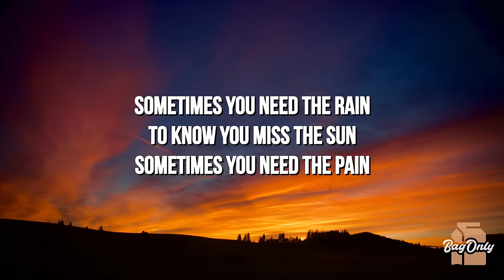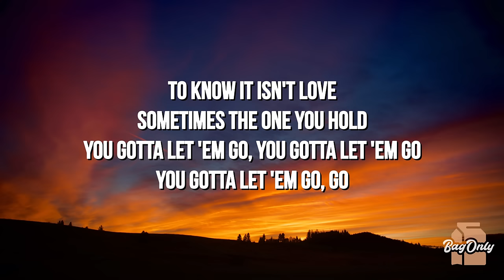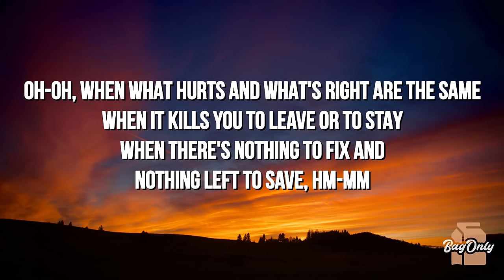Matt Hansen - LET EM GO (Lyrics) "Sometimes you need the rain to know you miss the sun"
Staring at the ceiling, tryna fight the feeling
Deep inside your heart, you know it isn't what it was
Anxiety is growing like fog over the ocean
Hoping we shouldn't pray and that it's gone when you get up

You could try to wrestle with the mirror
But the truth, it can't be any clearer than that
You've been fighting it off just like a fever
But there's no use holding it back

Sometimes you need the rain
To know you miss the sun
Sometimes you need the pain
To know it isn't love
Sometimes the one you hold
You gotta let 'em go, you gotta let 'em go

You gotta let 'em go, go

This isn't what you wanted, knots inside your stomach
Do you have to hurt 'em, so you don't hurt anymore?

You gotta let 'em go

Oh-oh, when what hurts and what's right are the same
When it kills you to leave or to stay
When there's nothing to fix and nothing left to save, hm-mm

You gotta let 'em go, hm-mm